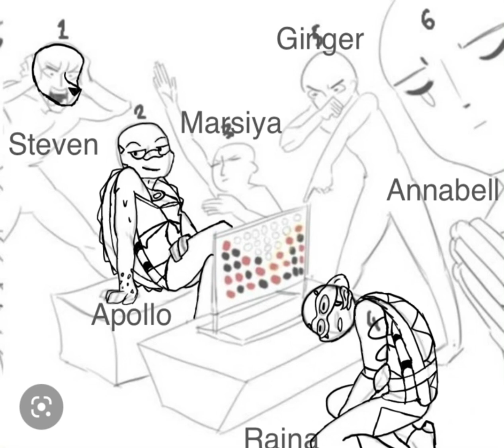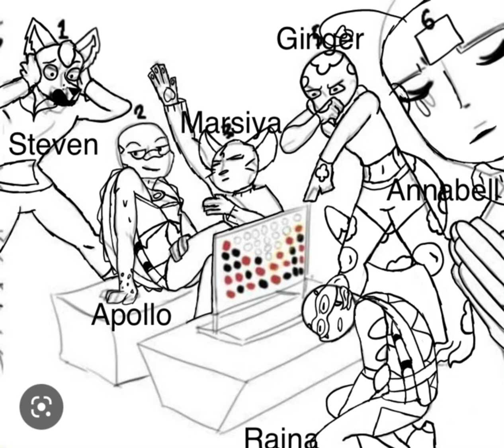I have way to many Rise ocs ;-;.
Hello 👋